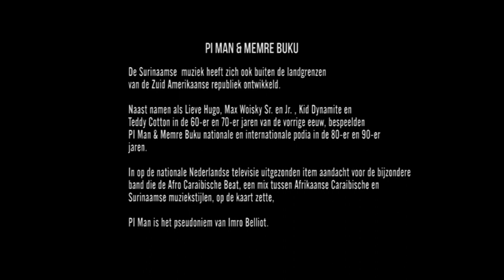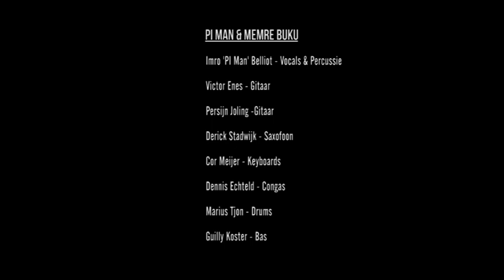PI Man & Memre Buku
De Surinaamse muziek heeft zich ook buiten de grenzen van de ex-kolonie ontwikkeld. Behalve artiesten als Lieve Hugo, Kid Dynamite en Max Woiski sr & jr bespeelden formaties als PI Man & Memre Buku op podia in heel Europa, Amerika en Afrika.

In dit item dat begin jaren 80 van de 20-ste eeuw op de nationale Nederlandse televisie werd uitgezonden komt PI Man aan het woord over zijn muziek en de achterliggende gedachten van zijn formatie. 'PI Man' is het pseudoniem van Imro Eurich Belliot die op 15 november 2014 overleed. PI Man kan worden gezien als de grondlegger van de Afro Beat waarin Afrikaanse ritmes en harmonieën gemengd worden met Caraïbische muziekstijlen.

Memre Buku is in deze video: Marius Tjon - drums, Derick Stadwijk - sax, Victor Enes - gitaar, Persijn Joling - gitaar, Dennis Echteld - congas, Cor Meijer - keyboards en Guilly Koster - bas.